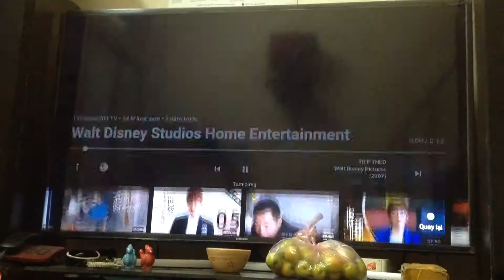Walt Disney Studios Home Entertainment/Walt Disney Pictures (2008 - 2010)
Righteous Kill 2009 DVD